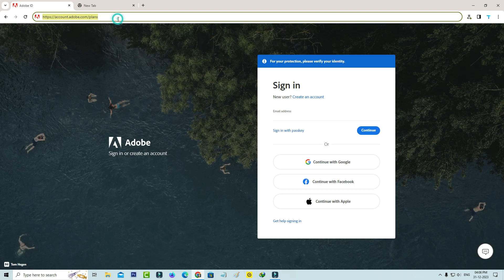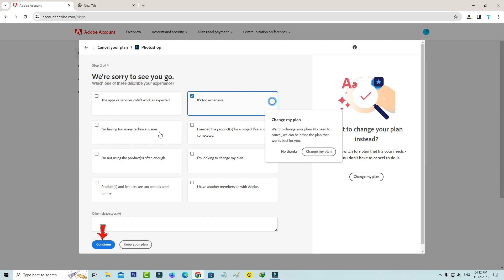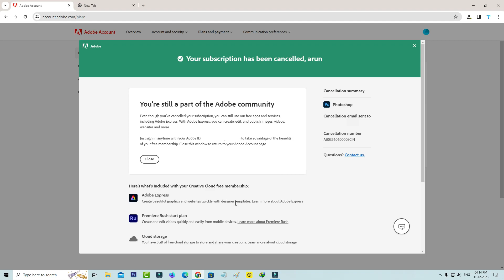How To Cancel Adobe Subscription 2024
How to cancel adobe subscription without fee 2024 | cancel adobe subscription and get refund | how to stop adobe subscription with billing issue

But this 2024 released solution also works on mobile subscriptions like adobe teams,adobe scan,adobe stock,illustrator,after effects,adobe express,reader,adobe animate and acrobat.

At same time if you have a ios based iphone,ipad and mac laptop also you can try this same method.

This video has english subtitle at same time you can translate to kaise kare hindi,tamil,bangla telugu,kannada,sinhala and malayalam languages.

Timestamp :

00:00 : Intro

00:07 : About Cancellation

00:53 : Steps To Cancel

01:38 : Put Valid Reson To Cancel

02:15 : Outro

3.So if you feel same thing,just follow few steps to remove your all adobe subscriptions and get refund.

4.Just goto that adobe official website and click to sign in your account details.

5.Now you can goto Plans and payment - Plans - Manage plan.

6.Finally you can click to "Cancel your plan".

7.And they ask for the valid reason to deactivate this subscription,so just select any one of them.

8.Finally click to "Confirm cancellation".

9.Once you cancelling your adobe yearly/annual or monthly subscription,in future they didn't debit any amount from your bank account.